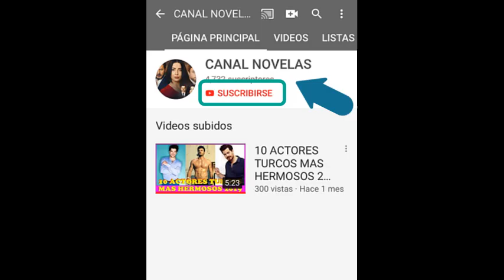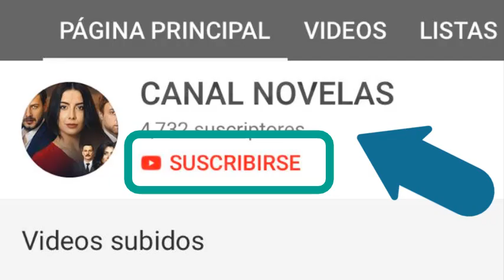BAHARI BEKLERKEN: COMIENZA LA HISTORIA DE AMOR ENTRE OZAN Y PERIHAN!! - CAP 12 TEMP 1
COMIENZA LA HISTORIA DE AMOR ENTRE OZAN Y PERIHAN!
BAHARI ES MALTRATADA POR SELMA, SU HERMANA FILIZ TIENE QUE DEFENDERLA!!